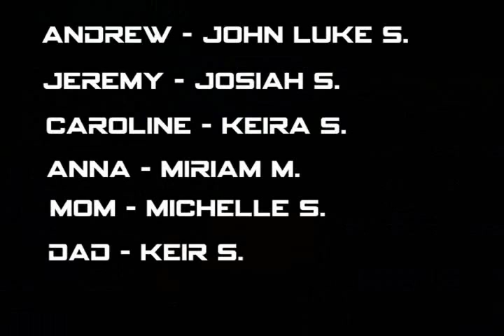The Case of Caroline - Andrew and Jeremy Episode 3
Something very, very dear to Andrew and Jeremy's family has been stolen. Andrew is accused of the crime, so he sets out to prove his innocence. Will he find the real culprit?
Hello traveler! The name's Undershadow! I basically just make brickfilms here... What more could you want?